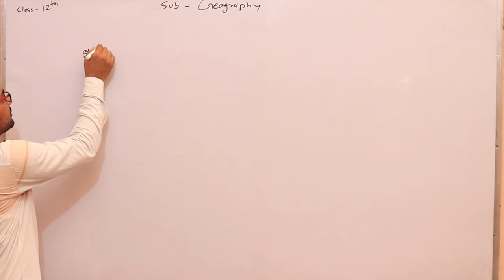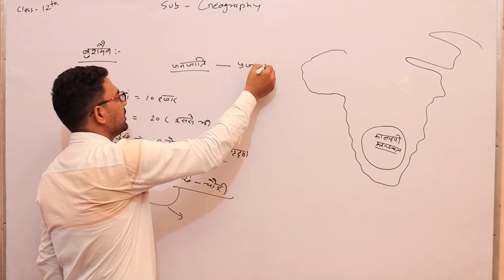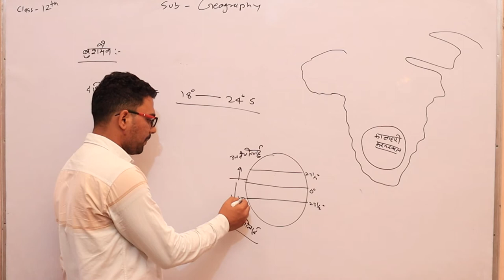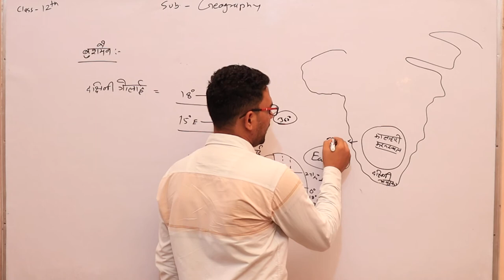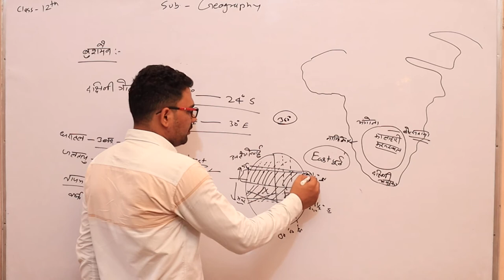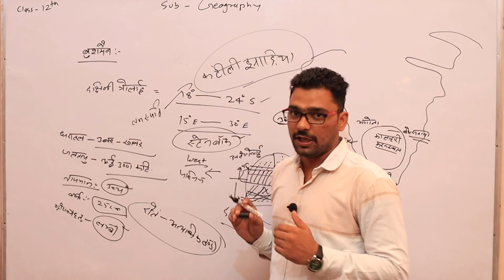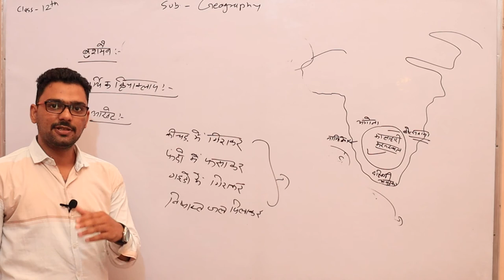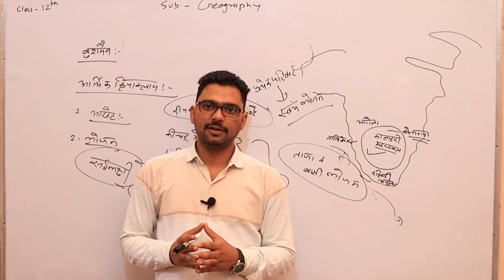विश्व की प्रमुख जनजातियाँ Class12th, part - 07, Geography by Irshad Sir Shri shyam school bhadra